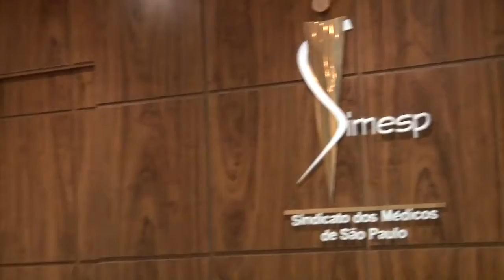Assembleia dos médicos da PMSP: Mobilização continua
Plano de Carreira proposto pela prefeitura de São Paulo é insatisfatório.